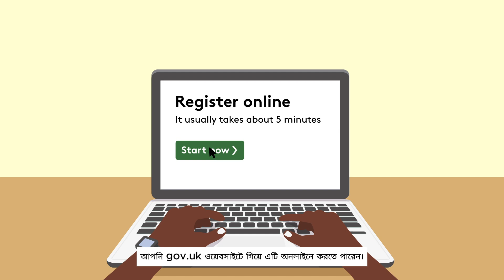Register to Vote: London Voter Registration Week | Bengali